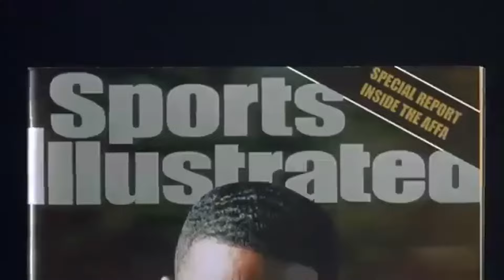זה רק ספורט - טופ8 סרטי הספורט הגדולים בהיסטוריה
סרטי ספורט הם ז'אנר קולנועי נהדר שהולך איתנו כבר מעל 100 שנה.
אז הגיע הזמן שנברר מה הם שמונת סרטי הספורט הטובים ביותר בכל הזמנים - לא כולל מלך הסלים של דובי גל כי אנחנו לא מדברים על קולנוע ישראלי כאן בערוץ, אבל בינינו - מלך הסלים זה סרט ענק :-)
תודה שצפית בתוכן שלי.
כאן אפשר לראות סרט קצר זוכה פרסים שלי:
וכאן אפשר לצפות (בתשלום) בסרט "ילדי הסתיו" (וגם לעזור לערוץ):
ויש עוד מלא דברים בערוץ - תודה שבאת, מקווה שנהנית :-)